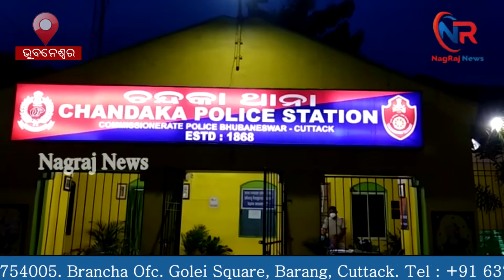ର ଘଟଣା, June 16, 2021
୯ବର୍ଷ ର ଘଟଣା